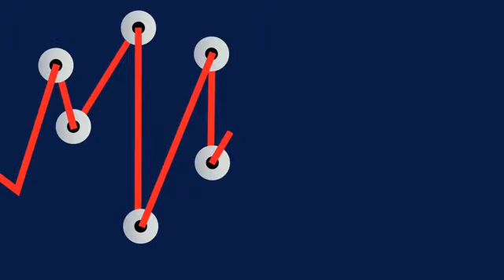Gerresheimer-CFO Rainer Beaujean: „USA sind zweitwichtigster Markt“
Das Röhren- und das Laborglasgeschäft sind verkauft, im Gegenzug hat der MDax-Konzern Gerresheimer sich vor gut einem Jahr mit der Übernahme von Centor in den USA deutlich verstärkt. „Die USA sind jetzt unser zweitwichtigster Markt nach Europa“, sagt CFO Rainer Beaujean. Der Umsatzanteil der USA sei von 20 auf 33 Prozent gestiegen. Mit welcher Finanzierungsstrategie CFO Beaujean den Konzernumbau absichert und welche Auswirkungen der Centor-Zukauf auf die Verschuldungsquote von Gerresheimer hat, sehen Sie im Talk bei FINANCE-TV.